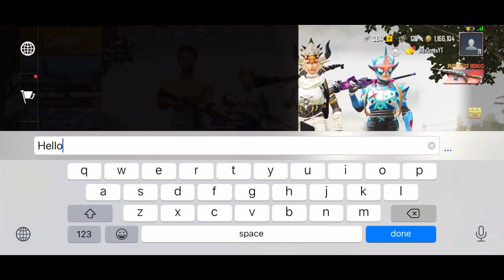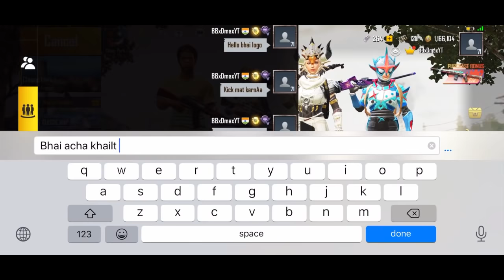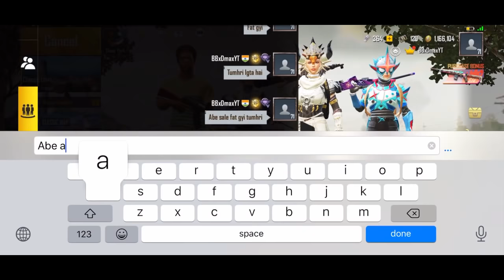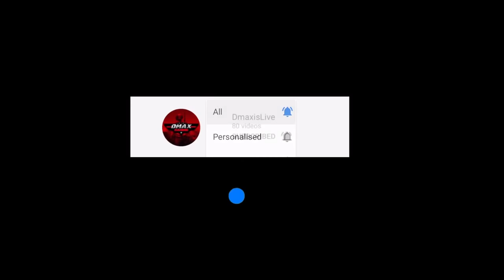😤 Random Conqueror Pro player call me Noob and I challenge for Room 1v3 - PUBG MOBILE PART 9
DmaxYT With Your Favourite YouTubers!

? G Guruji :-
? BandookBaaz :-
? MRXHINDIGAMING :-
? Kinganbru :-
? Maxtern :-
? Legend X :-
? B lac Sawan :-

Main Device - i phone 11 pro max
IGN - DmaxYT